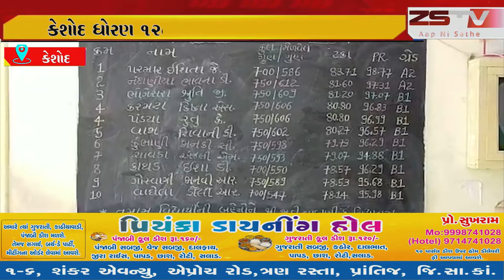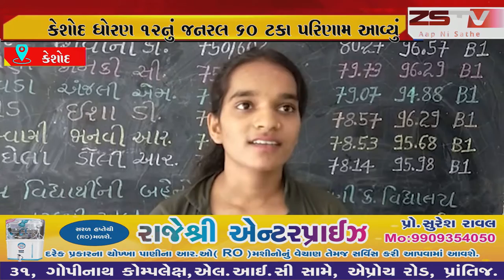કેશોદ ધોરણ ૧૨નું જનરલ ૬૦ ટકા પરિણામ આવ્યું //ZSTVNEWS//